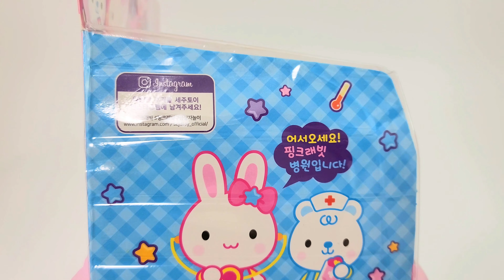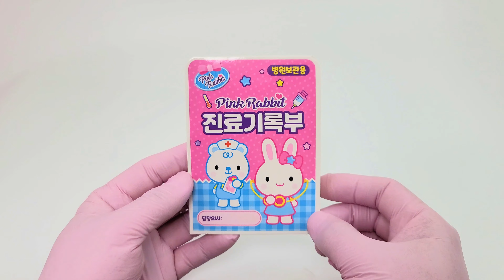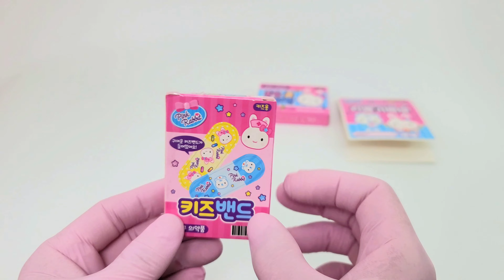Unboxing a cute pink rabbit doctor set ASMR (no music)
Check out the very pretty Crocs Jibbitz

13 YEARS OF AGE OR OLDER.